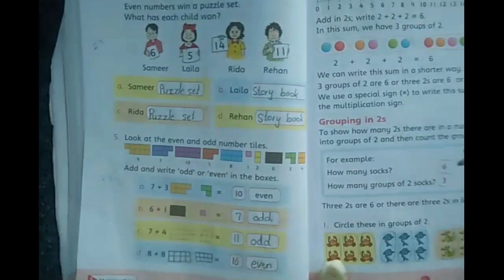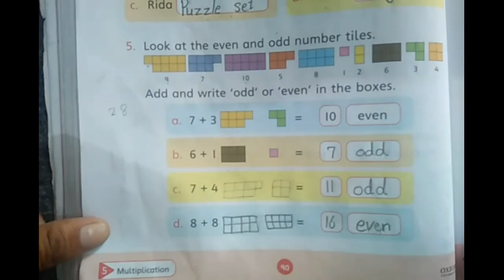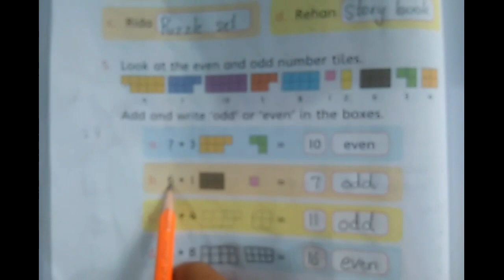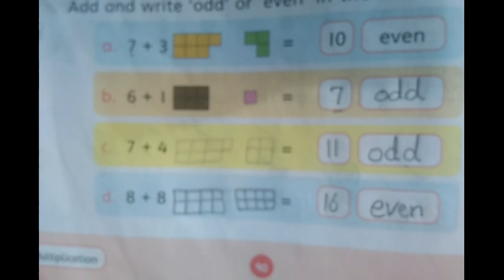Maths Class one L 28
I made this video for Urdu students and teachers.
I made it from Book Urdu ka Guldasta.
I made this video for urdu learning.